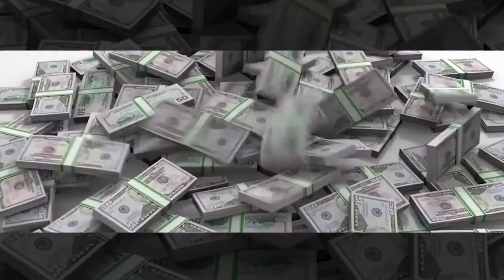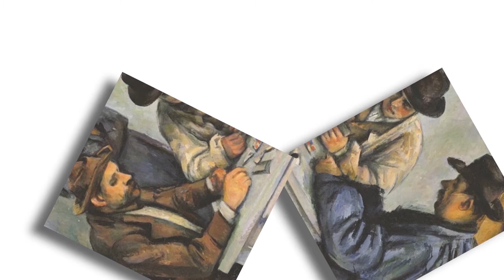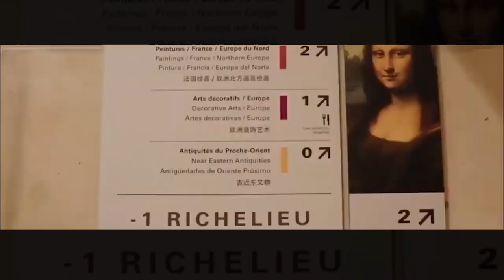Top 10: Most Expensive Painting Artists in the World 2022/2023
📺 About the Video: expensive artists painting
This is the collection of the most expensive paintings or the highest known prices ever paid for a painting.
In this interesting video, we have featured the 10 Most Expensive Paintings artists in the World.